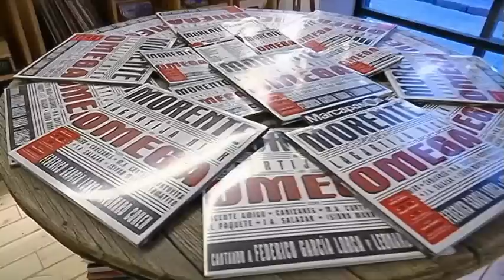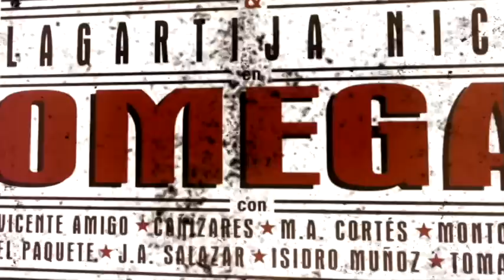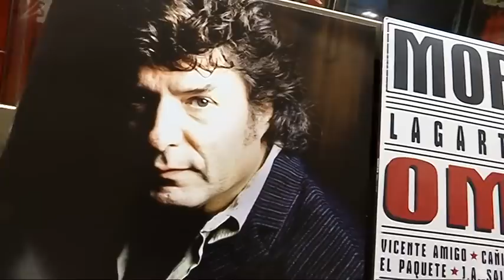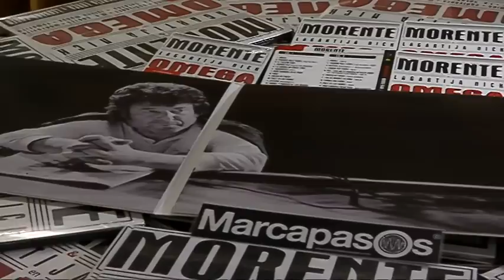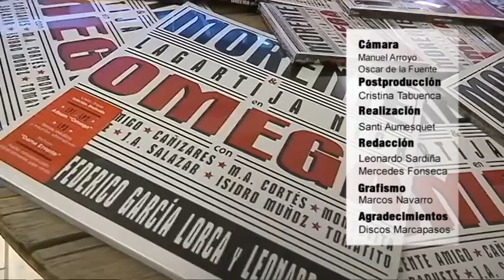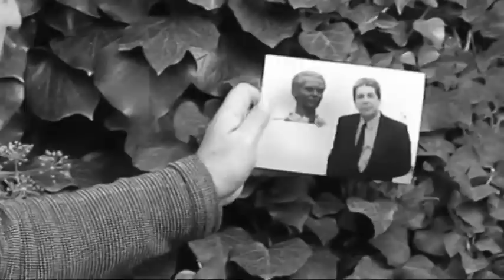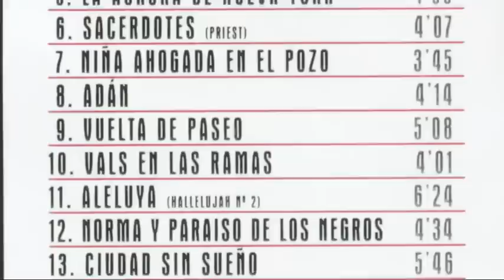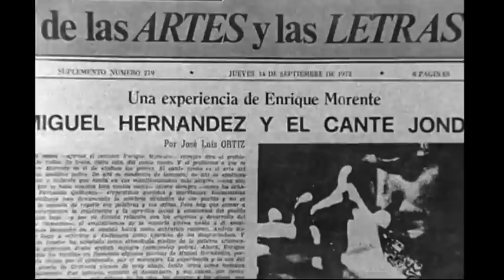Al Sur | Especial 20 años de Omega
Emisión: 21/12/2016
Eco de la actualidad cultural, dando voz a artistas consolidados y emergentes en artes plásticas, cine, teatro, danza, literatura, música, fotografía, arquitectura e internet.